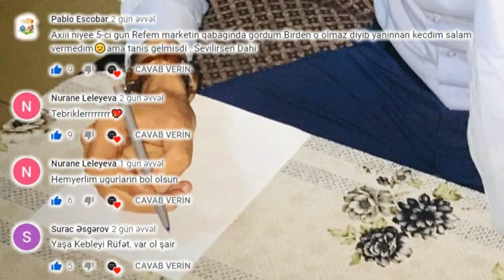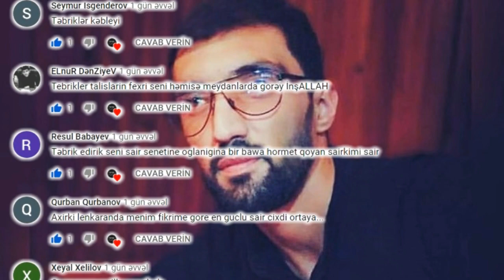02.02.1987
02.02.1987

Rüfət Dahi

| Meyxana GO
| Abunə Ol